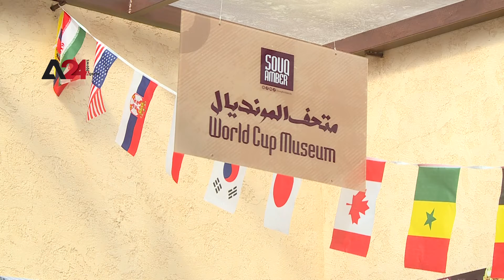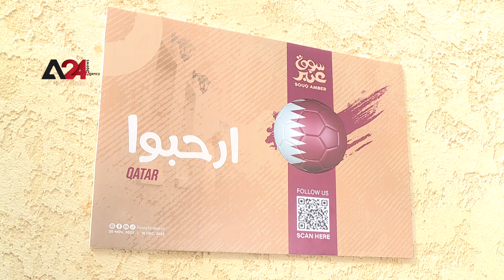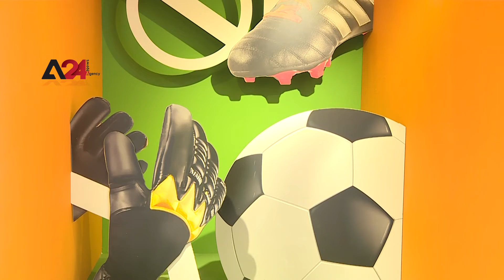Jordan – Jordan prepares for the World Cup in Qatar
As part of Jordan's preparations to host the 2022 World Cup in Qatar, Amman opened the largest village to watch the World Cup matches that will be held in Qatar on November 20.
The village aims to hold the largest World Cup gathering that brings together Jordanians and Arabs interested in sports in a huge village to live the atmosphere of the World Cup, according to the organizers.
The village contains giant screens and several halls, an exhibition for selling products, and a museum for displaying the most prominent pictures of international teams that won in previous international competitions.